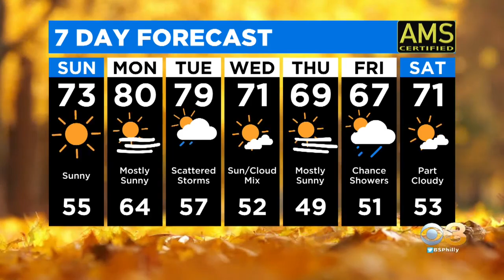Digital Brief: Sept. 26, 2021 (AM)